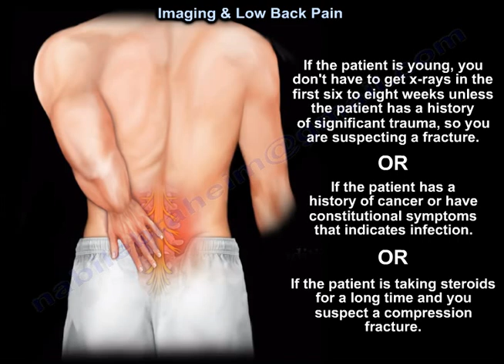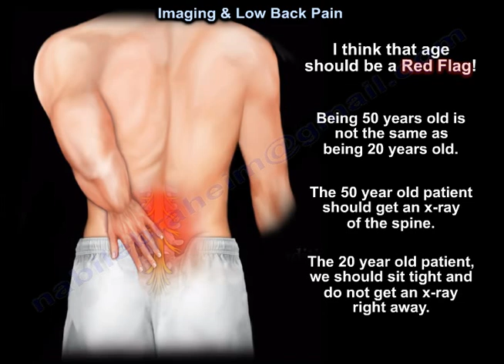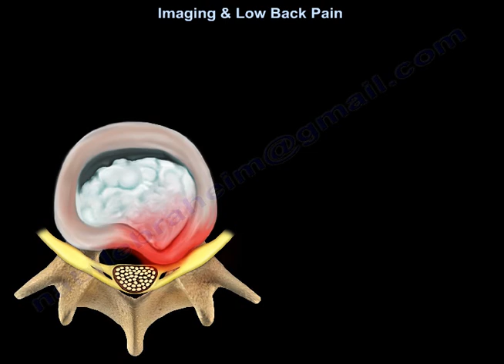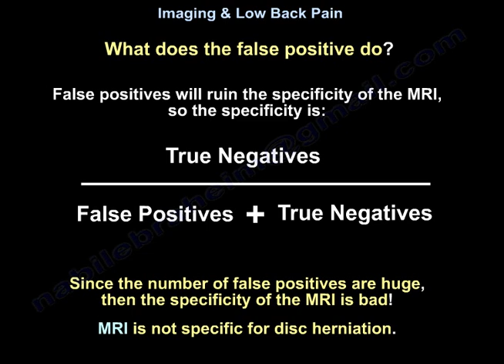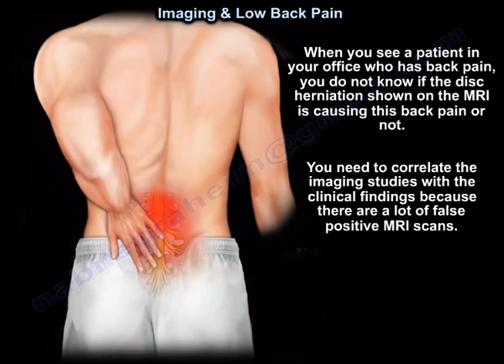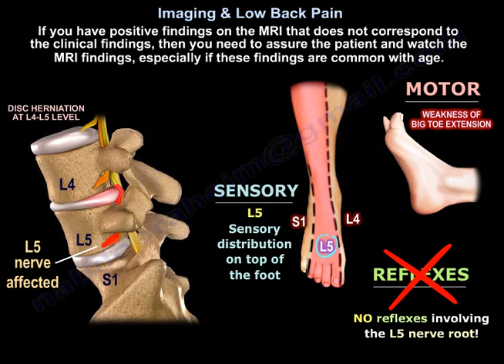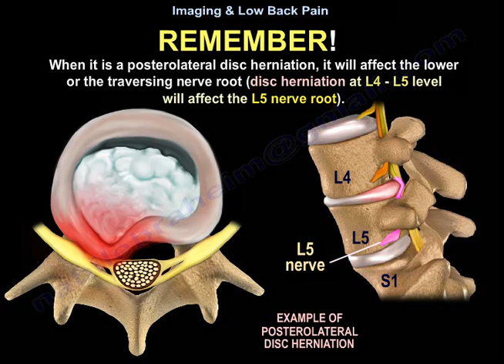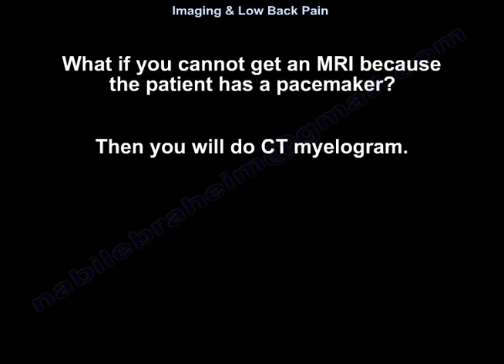Imaging & Low Back Pain - Everything You Need To Know - Dr. Nabil Ebraheim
Dr. Ebraheim’s educational animated video describes imaging and low back pain.